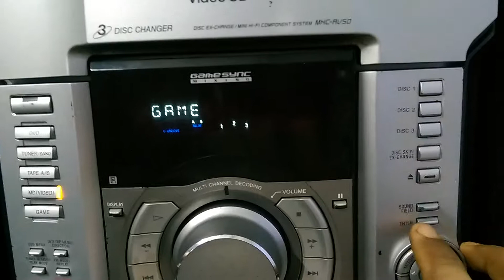SONY MHC RV-50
High bass performance.. 3100 WATT PMPO..SELL BY-MUSIC GALLERY